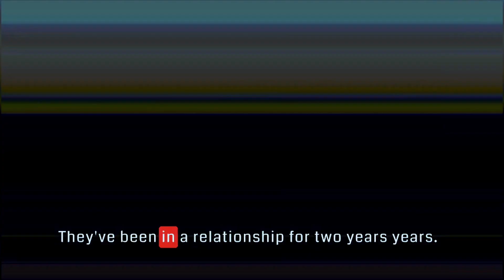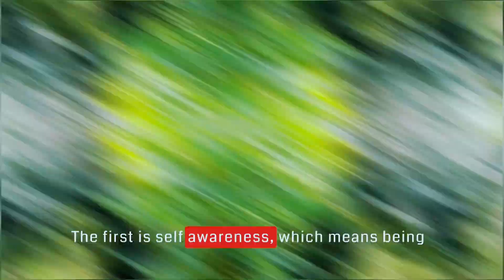The Power of Emotional Intelligence in Your Relationship"